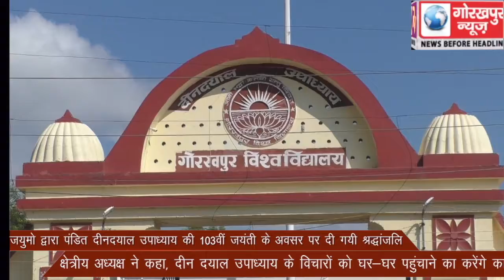भारतीय जनता युवा मोर्चा द्वारा पंडित दीनदयाल उपाध्याय की 103वीं जयंती के अवसर पर दी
भारतीय जनता युवा मोर्चा द्वारा पंडित दीनदयाल उपाध्याय की 103वीं जयंती के अवसर पर दी गयी श्रद्धांजलि, क्षेत्रीय अध्यक्ष ने कहा, दीन दयाल उपाध्याय के विचारों को घर-घर पहुंचाने का करेंगे काम